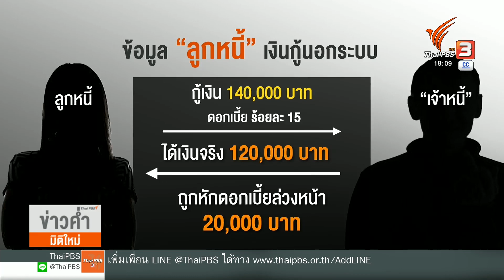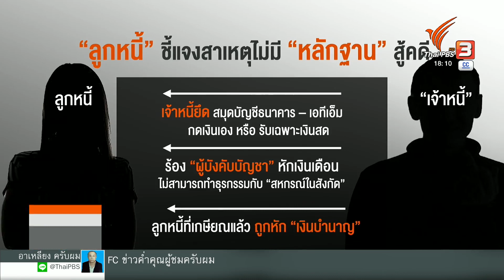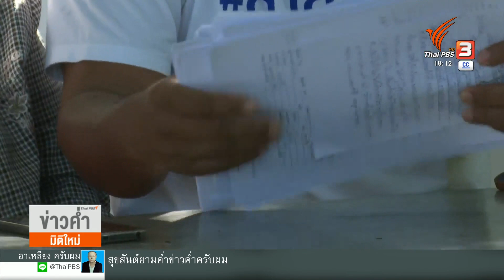ร้องถูก "เจ้าหนี้" นำสัญญาฟ้องศาล บังคับใช้หนี้ซ้ำ | Thai PBS News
กลุ่มข้าราชการที่เป็นลูกหนี้นอกระบบ ร้องเพจสายไหมต้องรอด ว่าถูกเจ้าหนี้นำสัญญาเงินกู้ไปฟ้องศาลแพ่งบังคับใช้หนี้อีก ทั้งที่ใช้หนี้หมดแล้ว